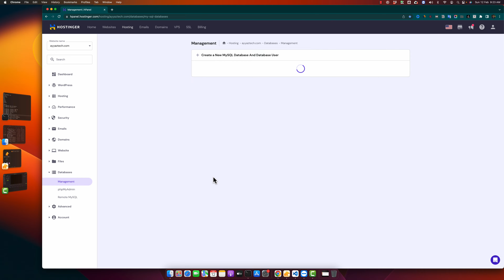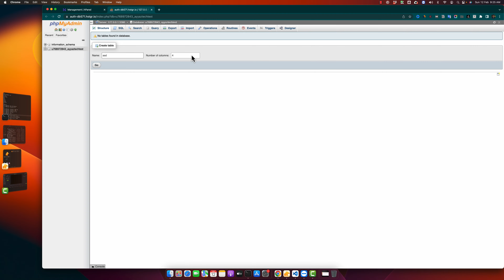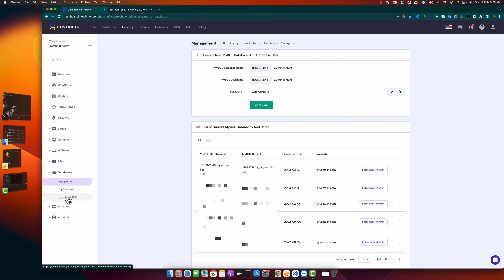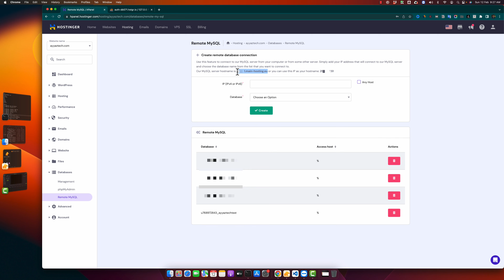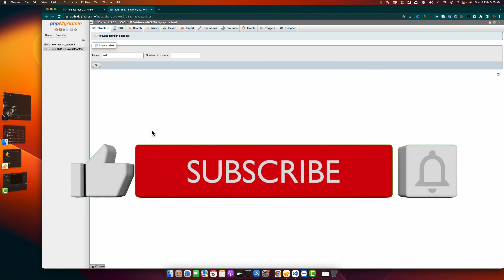How to create MySQL database in Hostinger and access with phpMyAdmin?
Hostinger offers:
- Easy-to-use control panel
- 24/7 customer support
- 30-day money-back guarantee
- And more!

In this video, I will show you how to create your own MySQL database using Hostinger, guiding you through the process step by step.

Chapters:
00:00:00 - Introduction to creating a MySQL database in Hostinger
00:00:19 - Signing in and accessing managed hosting
00:00:29 - Finding and managing the database section
00:00:48 - Creating a new database with a username and password
00:02:00 - Accessing the database with PHP myAdmin
00:03:24 - Enabling remote MySQL access for other programming applications
00:05:02 - Conclusion and subscribe to the YouTube channel